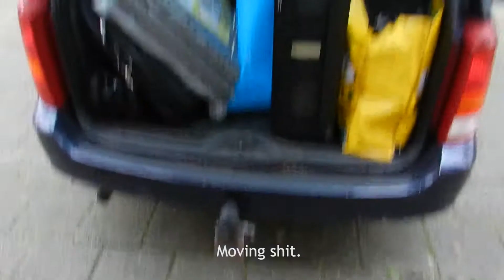Alantia - Nova Zembla Making of, part 1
Recording drums for the upcoming Alantia album.
Nova Zembla.